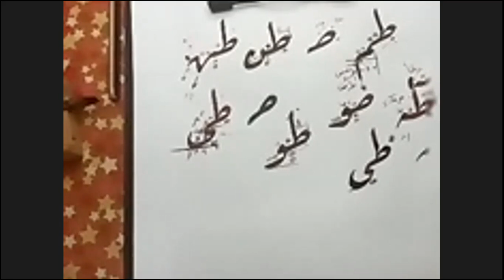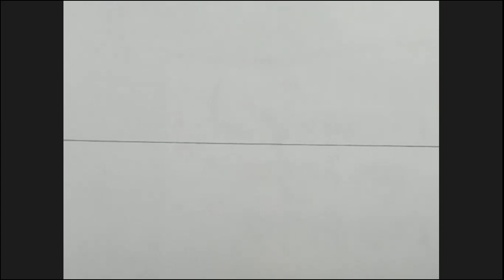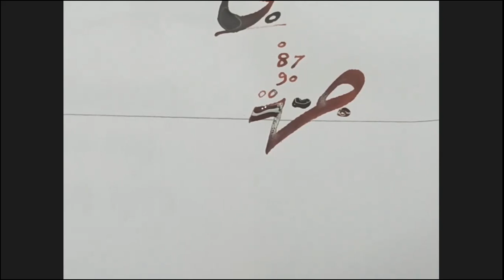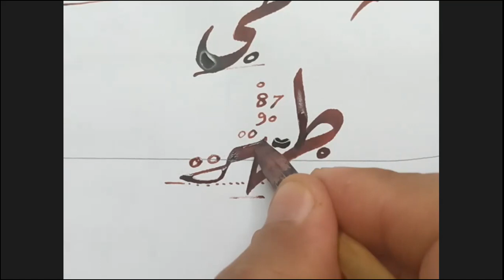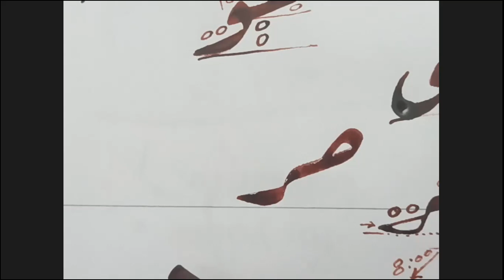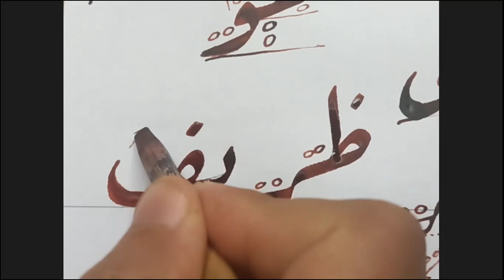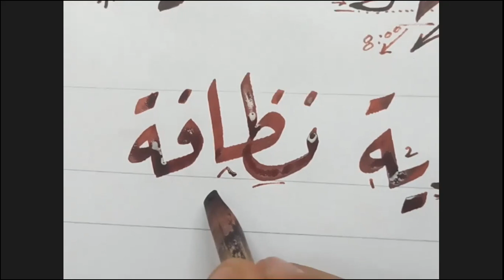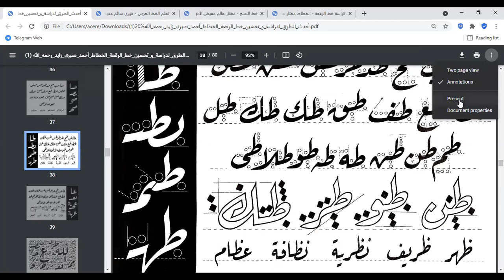كيفية كتابة كلمات ( ظهر / ظريف / نظرية / نظافة / عظام ) بخط الرقعة & ثم التصحيح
الدرس 40 الجزء B من دورة خط الرقعة 8  المجانية:-

شرح الأستاذ :-

كيفية كتابة كلمات ( ظهر / ظريف /   نظرية / نظافة / عظام  ) بخط الرقعة.
ثم تصحيح  للأستاذة / نيفين سالور من تركيا ما تم شرحة في الدرس 40.

IMPROVE YORE HANDWRITING CALIGRAPHY

الطلاب والمشاهدين الكرام لدورة خط الرقعة 8 المجانية من دورات

وأن تنشوره في الخير.

ومن يحضر منكم الدرس على اليوتيوب فليتفضل بكتابة تم الحضور في الكومنتات (حتى يصلنا إشعار بحضوكم) كما يسعدنا كذلك قراءة تعليقاتم واقتراحاتكم  وتواجدكم بين أسرتكم في حسن خطك أونلاين

ولا تحرموا أصابعكم  من كتابة الصلاة على النبي الحبيب محمد صلى الله عليه وسلم،

خالص تحياتي
أخوكم محمد_بيومي.

س - كيف يمكنني التسجيل والاشتراك في الدورة ؟

    أهم الأسئلة عن دورة حسن خطك أونلاين 8 :-
١-  هل الدورة مجانية أم مدفوعة؟
🗨 الدورة مجانية بالكامل و لا تتطلب أي رسوم.
٢- ما الخط الذي يتم تدريسه في هذه الدورة ( حسن خطك أونلاين 8 ) ؟
٣- ما هي آلية الدراسة؟
٤- ما هي مواعيد الدروس؟
٥- متى بدأت الدورة ؟
🗨 بدأت الدورة يوم الخميس الموافق :
- 3 يونيو 2021 ميلاديًا 🗓
- ٢٢ شوال ١٤٤٢ هجريًا 🗓
و تستمر لمدة شهرين بإذن الله.
٦- ما هي أهداف الدورة ؟